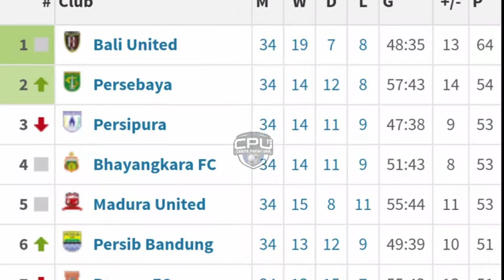Persija Jakarta 2019 • All Goals All Matches • Shopee Liga 1